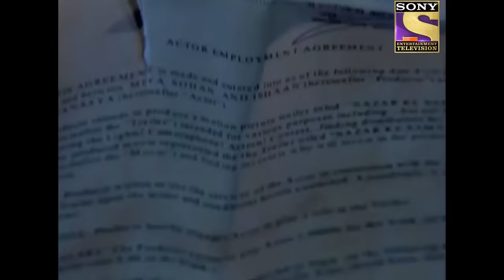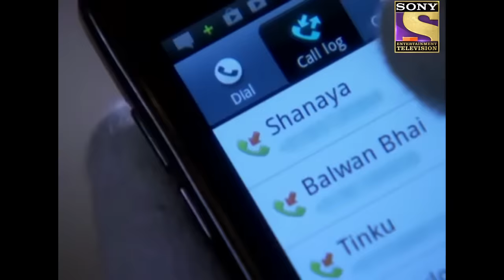CID - सीआईडी - Ep 940 - Finger Print Mystery - Full Episode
Episode 940: Finger Print Mystery
Famous film star Shanaaya's enemy producer Sohan is killed and her fingerprints are found at the crime site. Upon further investigation, it is revealed that Shanaaya was not present at the crime site but then how can her fingerprints be there? Find out in this episode of CID.